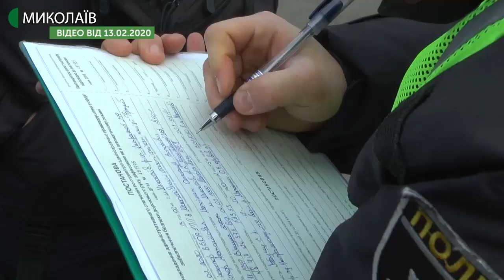Тема дня: Увага – спецсигнал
13 лютого Миколаїв долучився до всеукраїнської акції «Увага! Спецсигнал!». Як реагують миколаївські водії на спеціальні сигнали? Що залежить від того, чи зможе безперешкодно проїхати машина швидкої допомоги або рятувальників? – про це в програмі «Тема дня» 17 лютого 2020 року.
Гість прямого ефіру – Віталій Душко – речник Патрульної поліції Миколаївської області